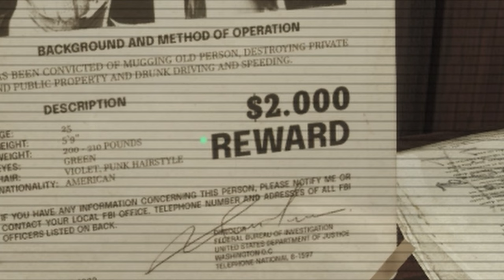RoboCop: Rogue City | Console + PC | First Look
A playable demo of RoboCop: Rogue City is available right now on STEAM and I went ahead and gave it a whirl. It's a sizeable download (44GB) so be aware of that if you're planning to try it. This was originally meant to be released in September but a new, official release date of November 4th has been set.

CHAPTERS
Intro: 0:00-1:18
Gameplay: 1:19

STEAM & PSN: Older_Than_Avg
PC SPECS:
RAM - G.Skill TridentZ RGB Series 32GB - 2x16
CONSOLE: PS5 Digital Edition
PERIPHERALS:
MOUSE: Razer Viper 8k
KEYBOARD: Logitech SteelSeries Apex PRO TKL
MIC: Elgato Wave 3